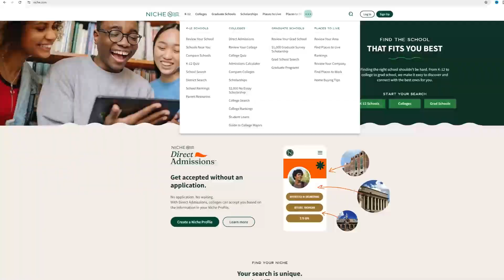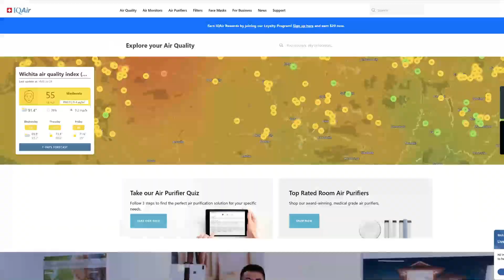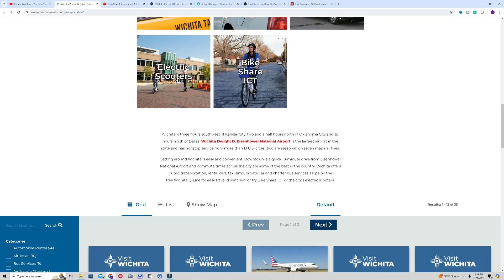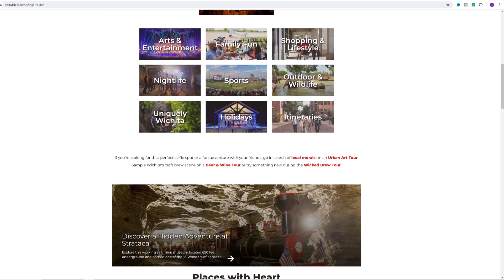Essential Tools to Know Before Moving to Wichita, KS Guide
Are you planning a move to Wichita, Kansas? Make sure you're prepared with this guide on the essential tools you need to have before relocating to Wichita! These tools cover schools, air quality maps and several other important things to help you decide if Wichita, KS is right for you.

We work with clients from all over the world that are relocating here and we ABSOLUTELY LOVE IT!

Need a little more info on buying your next home in Wichita, KS or the surrounding area? Perhaps sell your current one here in Wichita or the surrounding area?

James McGrew Jr - Kansas Realtor
Era Great American Realty #00241955
licensed agent in the state of Kansas